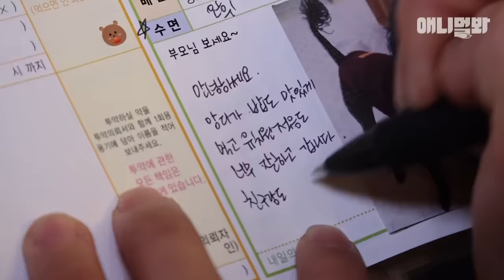강아지 유치원에서 단체 낮잠자는 개린이들ㅋㅋㅋㅋ(박보검도 다님) l Puppies Enjoy Nap Time In The dog Kindergarten LOL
강아지들이 유치원 가방메고 등원함ㅋㅋㅋ알림장도 있음